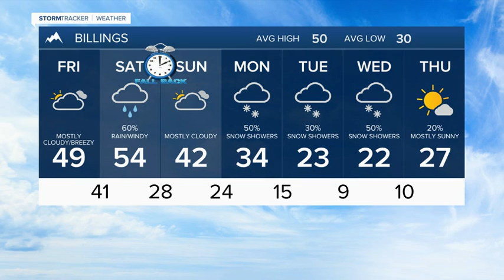Q2 Billings Area Weather: Friday morning 11-4-22g